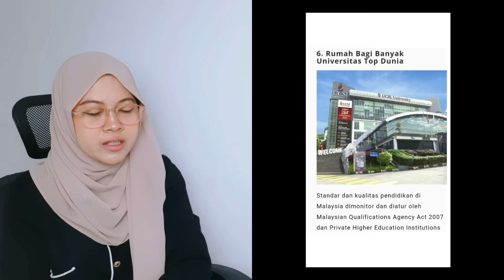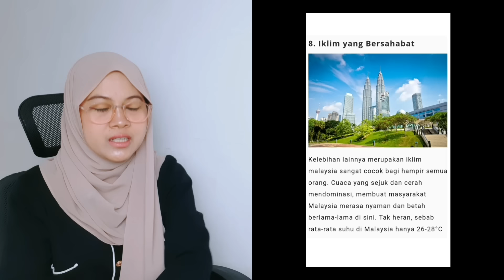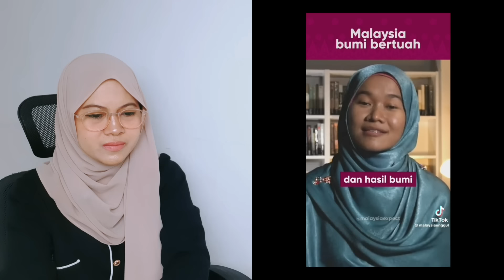DARI MALAYSIA UNTUK DUNIA‼️KELEBIHAN NEGARA MALAYSIA YANG DIIKTIRAF DUNIA‼️